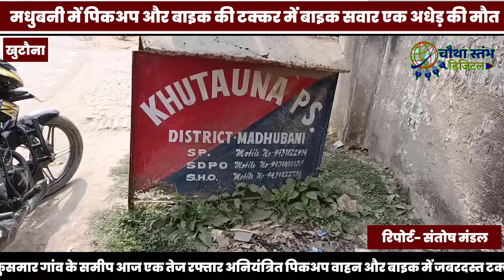पिकअप और बाइक की टक्कर में बाइक सवार ससुर की मौत, दामाद गंभीर रूप से जख्मी